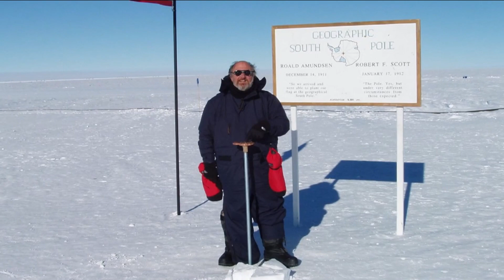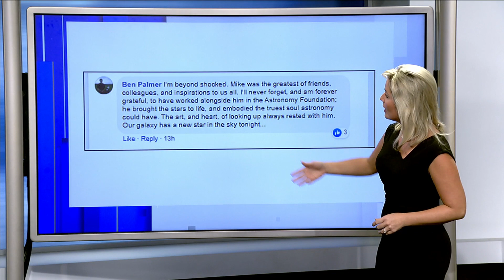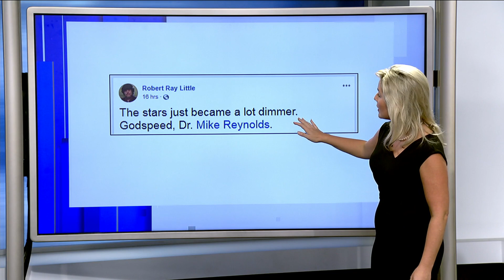Influential Jacksonville science professor Mike Reynolds dies at 65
Sad news rippled across the scientific community after word spread that professor Mike Reynolds died Tuesday afternoon.